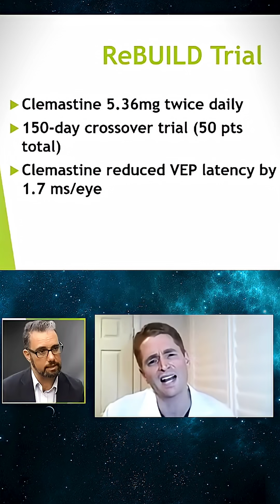Clemastine as a Remyelinating Agent